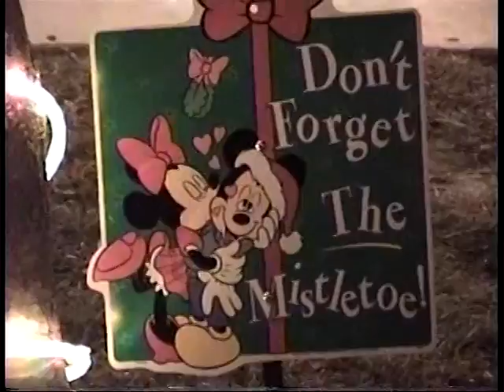xmas w karen new yrs eve 02